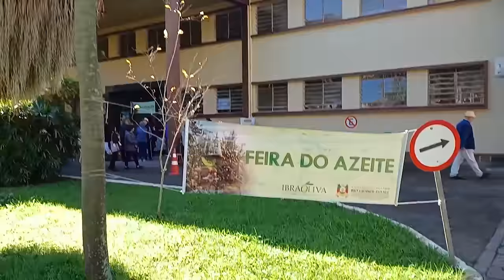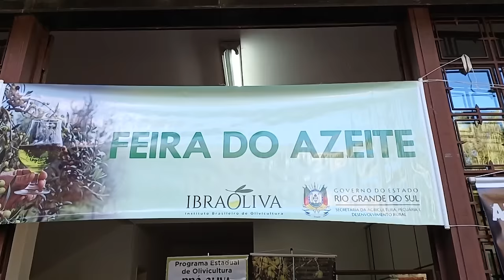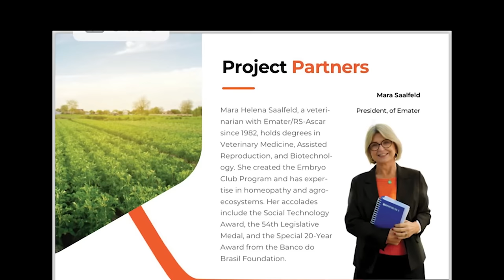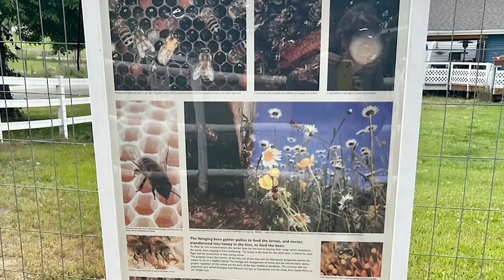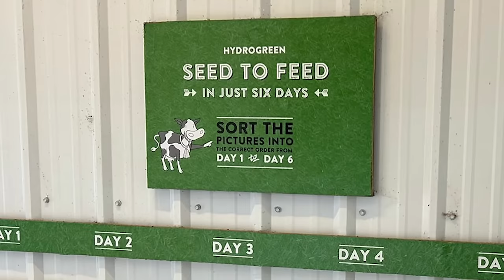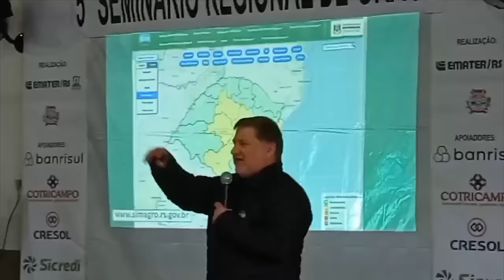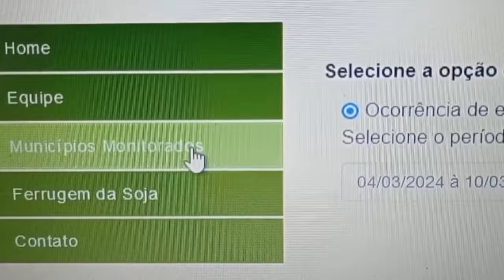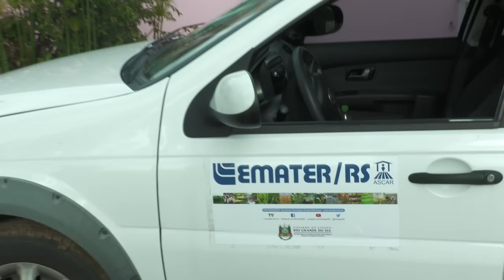Rio Grande Rural 1332 - edição completa (14/07/2024)